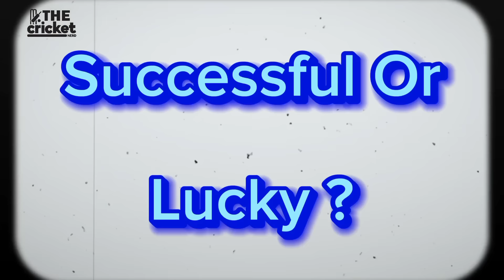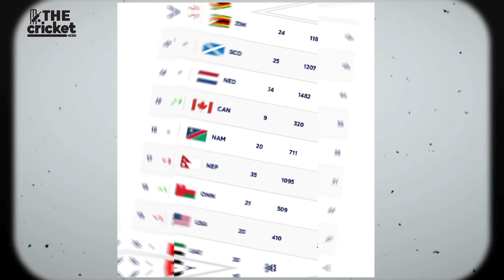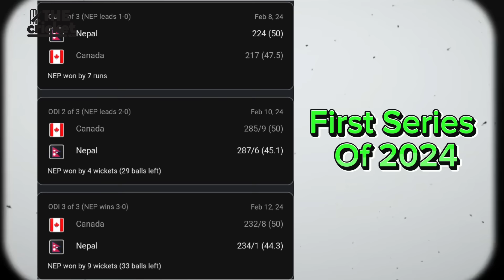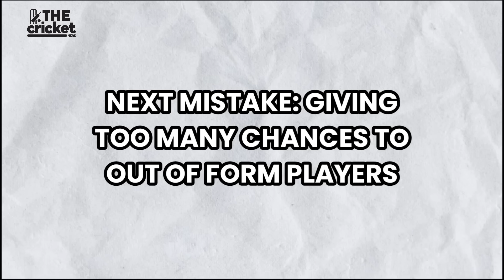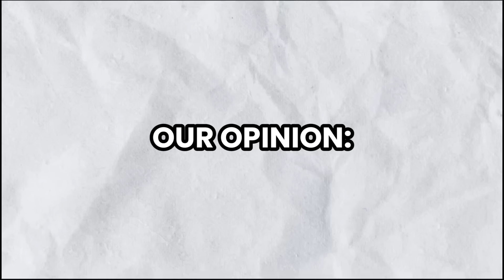Monty Desai: A Genius Coach Or A Lucky Coach || The Cricket Nerd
After a successful 2023, Nepal cricket team and it's head coach Monty Desai is have a rough patch in 2024. Defeats at home, poor performance away and winless in T20 World Cup has raised many eyebrows towards Nepal's Head Coach Monty Desai. So is Monty Desai a genius coach or a lucky coach?

In this video, we discuss about Monty Desai's journey with Nepal cricket team and try to analyse wether his success was a result of genius game plan or just lucky in sense Nepal played all major matches at home conditions.

Monty Desai / Nepal coach Monty Desai / Nepal cricket team / ICC T20 World cup / Nepal cricket / Cricket Association of Nepal

Welcome to The Cricket Nerd, a one place digital destination for everything related to Nepal cricket.